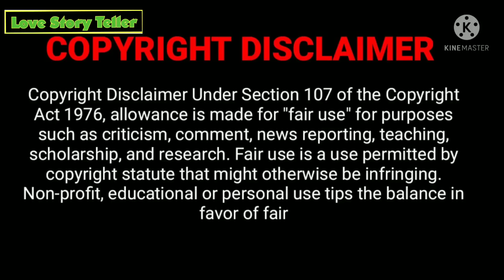Modern Wangxian My Bully Ep 26